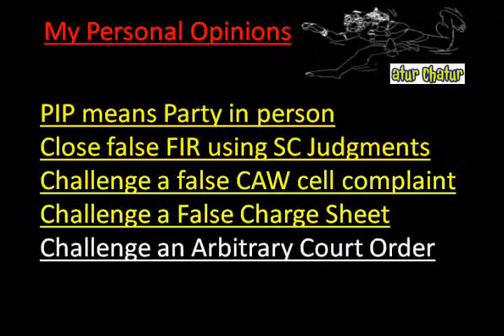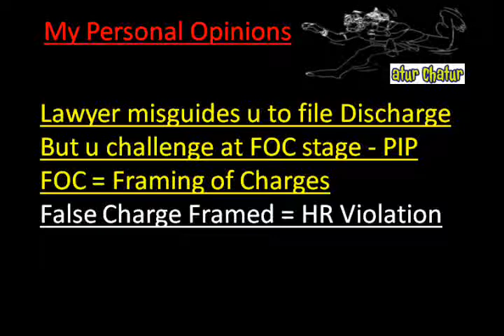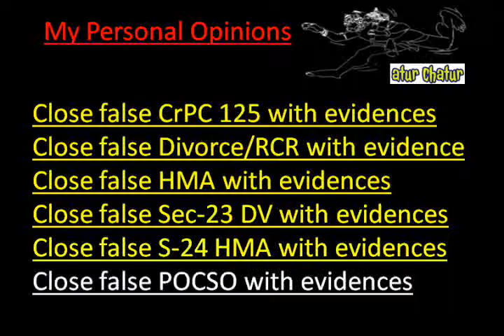Yokohama Top Lawyer NRI Legal Services Best Advocates Non Resident Indian Law Firm India